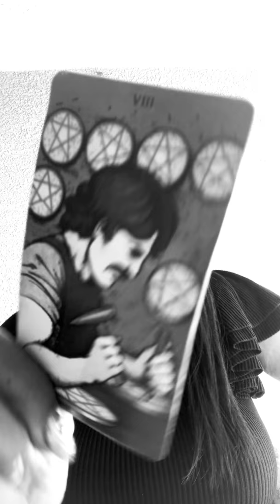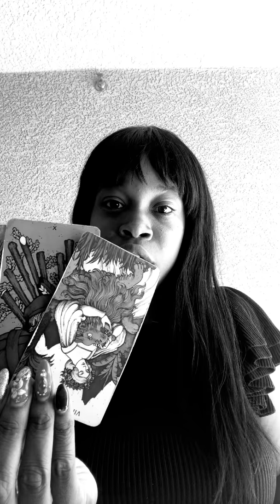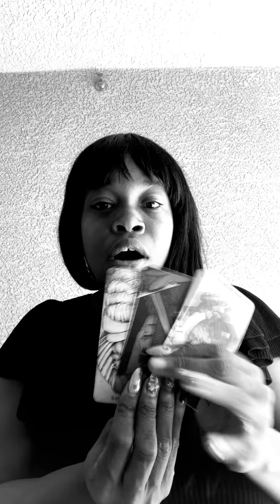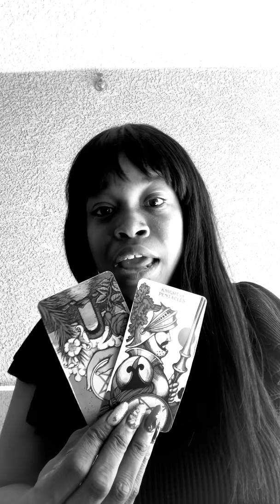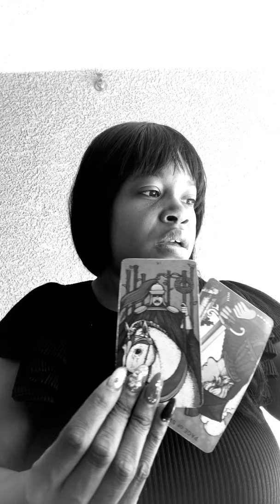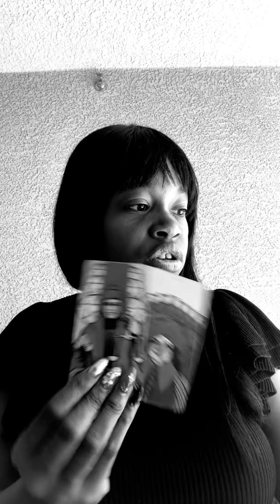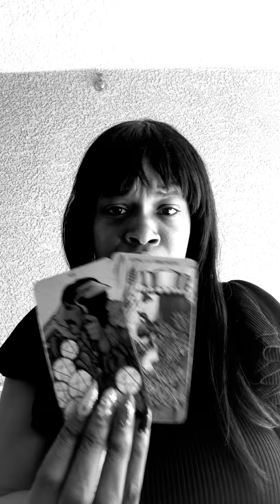Sugar mama Scorpio ♏️ end of October 2019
This month, we will be discussing how Scorpio and relentlessly trying to get back a relationship in which they feel other people are intervening. Also, they are thinking about their stability and homeownership. There may be a situation with a earth sign in which you will probably either become a sugar mama or a doormat. To know more information, join us today!!

So grab your chart and know your planets and see how this reading relates to you!
If it doesn’t, we hope to catch your energy next time!

It starts at $33.33 for 4 questions a month as a basic membership! That’s $8.25 a week!

If you would like to know how this video applies to your situation personally, click this link to book a personal reading with me!

If you would like to follow me, check me out at
Thank you for joining me and making my dream come true as well as assisting me help you find your path as well!